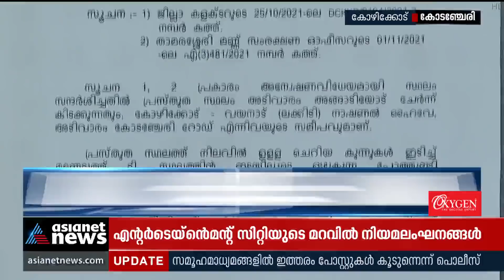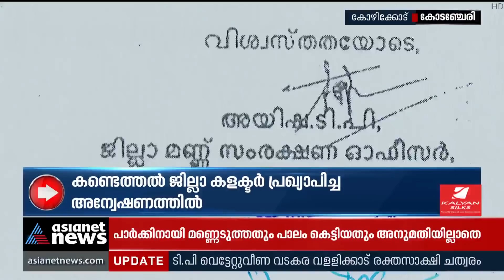കോടഞ്ചേരിയില്‍ എന്റര്‍ടെയ്ന്‍മെന്റ് സിറ്റിയുടെ മറവില്‍ നടക്കുന്നത് ഗുരുതര നിയമലംഘനങ്ങള്‍ Kodanchery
എന്റര്‍ടെയ്ന്‍മെന്റ് സിറ്റിയുടെ മറവില്‍ ഗുരുതര നിയമലംഘനങ്ങളെന്ന് കണ്ടെത്തല്‍.പാര്‍ക്കിനായി മണ്ണെടുത്തതും പാലം കെട്ടിയതും അനുമതിയില്ലാതെ.
Violations of law in kodanchery entertainment city constructions